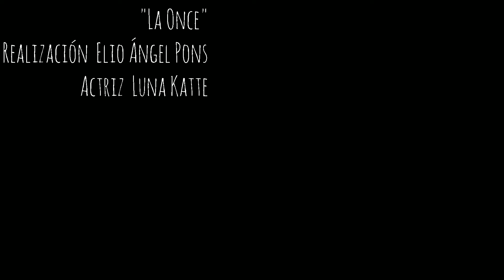-La Once-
Género: Ficción, Metraje Encontrado, Falso Documental, Ciencia Ficción.
Formato: Telefilm.
Realización: Elio Ángel Pons.